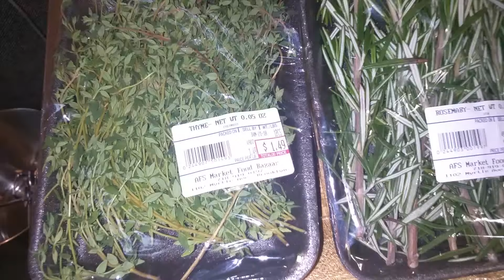Roasted sweet potatoes (3)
Ingredients
1 medium or large sweet potato
Fresh rosemary
Fresh thyme
1 tsp of garlic powder
1 tsp of salt and pepper
1 tsp of paprika
1 tsp of oil or melted butter

Preparation:
Wash your potato
Boil it for about 10 mns. Just to get a jump start on the roasting time.
Cube the potato in 1 inch pieces
Add the spices and oil, mix well so each piece of potato is covered
Put on a baking tray, with aluminium foil for easy clean up
Put some fresh rosemary springs on top of the potatoes
Bake for 20 mns with the rosemary
After that, remove the rosemary and put under the broiler for 5 mns (optional step)